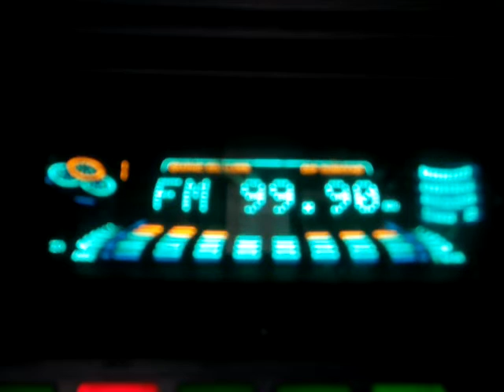DZGV-FM GV 99.9 Batangas in San Pedro, Laguna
GV 99.9 Batangas Jingle.